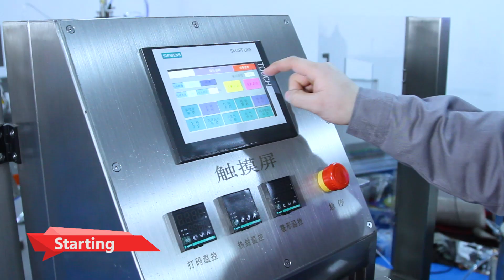200R + bowl elevator